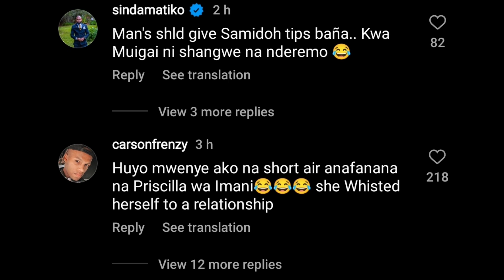VALENTINE'S DAY WITH 2 LADIES !! 🌹🙆 | MUIGAI WA NJOROGE with his 2 WIVES 😍